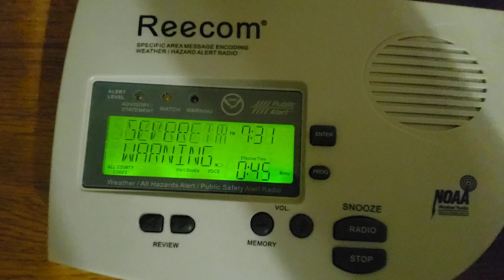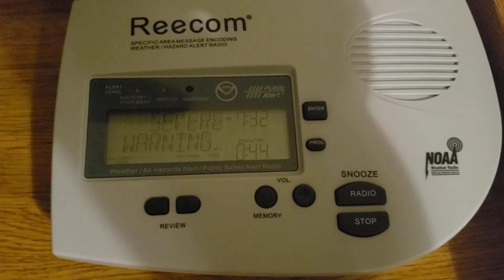EAS #9: Severe Thunderstorm Warning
National Weather Service Indianapolis IN
731 PM EDT Fri Jun 18 2021

The National Weather Service in Indianapolis has issued a

  Northern Shelby County in central Indiana...
  Southwestern Hancock County in central Indiana...
  Southern Rush County in central Indiana...
  Southeastern Marion County in central Indiana...

* At 731 PM EDT, a severe thunderstorm was located near Beech Grove,
  or 9 miles southeast of Indianapolis, moving southeast at 25 mph.

  HAZARD...Two inch hail and 60 mph wind gusts.

  SOURCE...Radar indicated.

  IMPACT...People and animals outdoors will be injured. Expect hail
           damage to roofs, siding, windows, and vehicles. Expect
           wind damage to roofs, siding, and trees.

* This severe thunderstorm will be near...
  New Palestine around 740 PM EDT.

Other locations in the path of this severe thunderstorm include
Fairland, Morristown, Shelbyville and Manilla.

 Interstate 70 near mile marker 89.
 Interstate 74 between mile markers 93 and 123.

PRECAUTIONARY/PREPAREDNESS ACTIONS...

building.